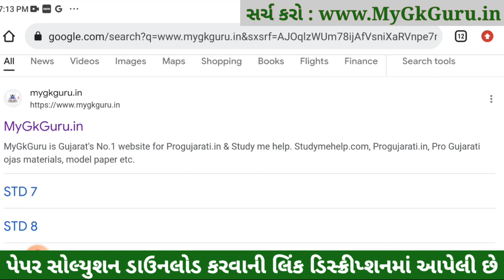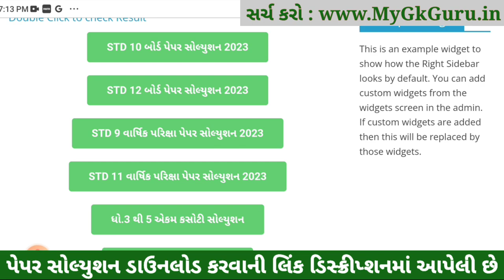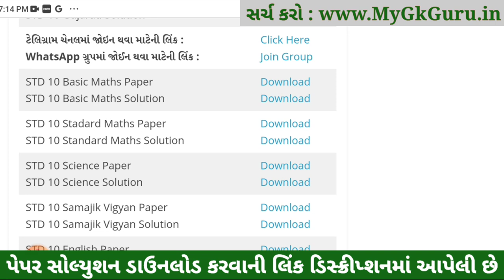std 10 board exam 2023 maths paper solution, std 10 standard maths paper solution 2023, std 10 maths